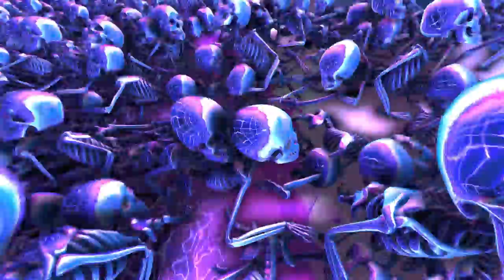Lox Chatterbox - Moonwalk (Prod by Starfish the Astronaut)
Produced by Starfish the Astronaut
Written/Performed by Lox Chatterbox
Visuals by @Grafix on IG

Lyrics:
I'm feeling so cold, (I'm feeling so cold)
that I could moonwalk on the sun
(reapeat)

I'm feeling like its a good day,
It's a good day to Die

(reapeat)

Verse:
I got a shovel with a pearl handle on it and I keep on digging to my grave,
I met a devil with a white dress on, and ever since then I've been a slave
She gave me a one-way ticket, a one-way ticket to the moon,
So I dont think I'ma be back down anytime soon

Repeat Chorus
Repeat Bridge